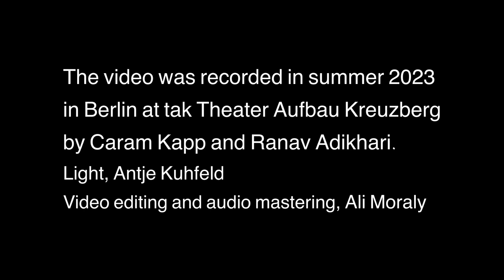Your Joy Is Your Sorrow Unmasked, for violin solo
(Your Joy Is Your Sorrow Unmasked) for violin solo, composed and performed by Ali Moraly

Titled after a quote from The Prophet by Lebanese American poet Khalil Gibran. The piece is a musical reflection on the archetypes of grief across cultures. Furthermore, it goes beyond by dissecting the blurry boundaries that separate expressions of grief and those of jubilation. This is achieved through the invocation of old maqams (microtonal modal scales) like Mukhalef مخالف as well as the tradition of Ululations زغاريد known in the Middle East, sonically excavating deep into their socio-cultural context, unearthing any potential roots in tragedy.

The video was recorded in Berlin, summer 2023 at tak Theater Aufbau Kreuzberg by Caram Kapp and Ranav Adhikari. Light, Antje Kuhfeld. Video editing, Ali Moraly.